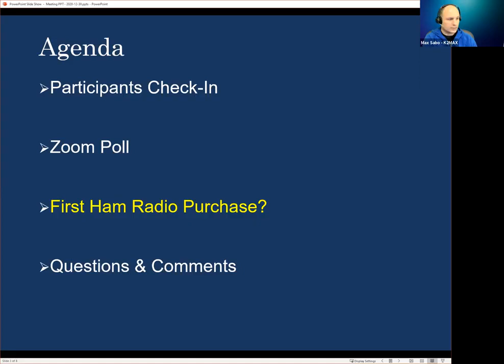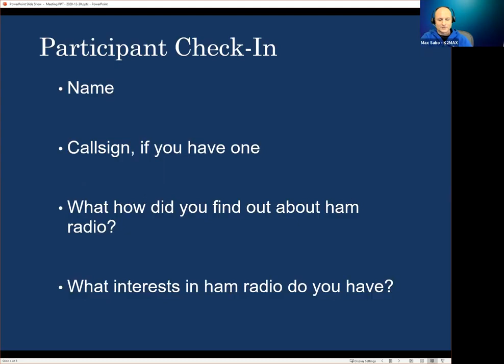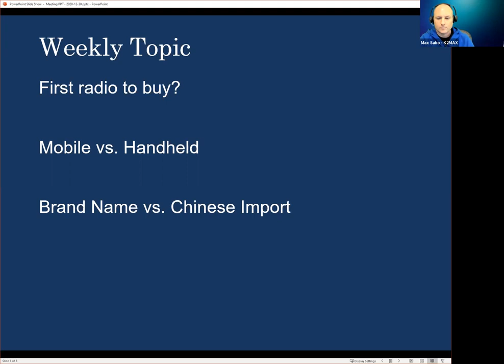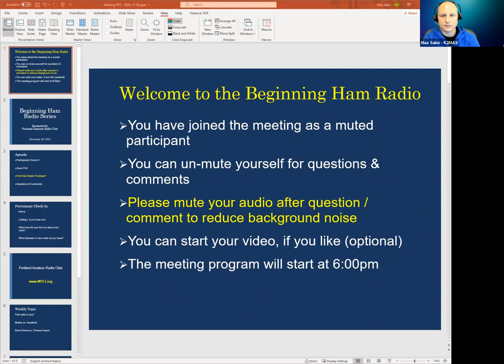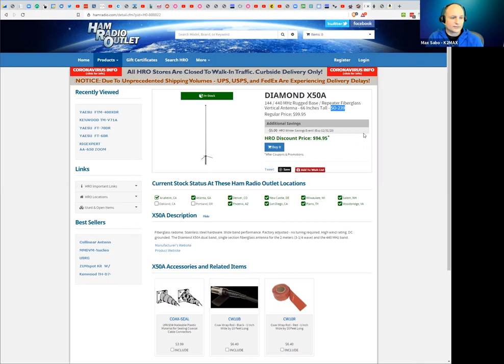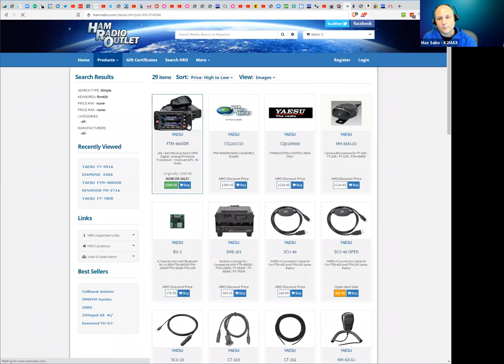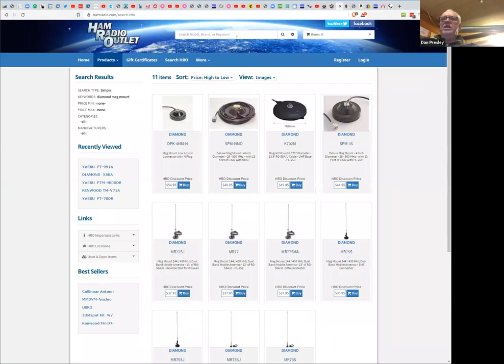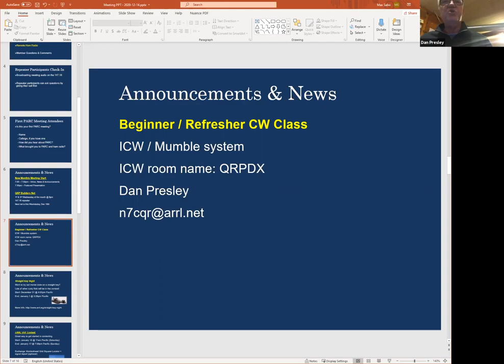2020-12-30 - Beginning Ham Radio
The Portland Amateur Radio Club sponsors weekly zoom meetings for those looking to get into ham radio. Whether you have your license or are still studying for the test, these meetings will help you get on the air quickly.

This is our first meeting.